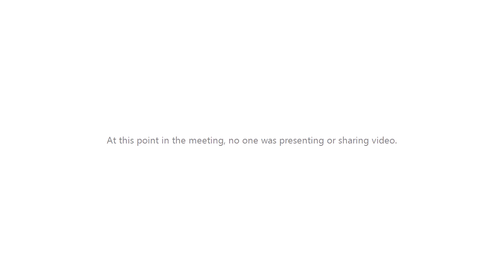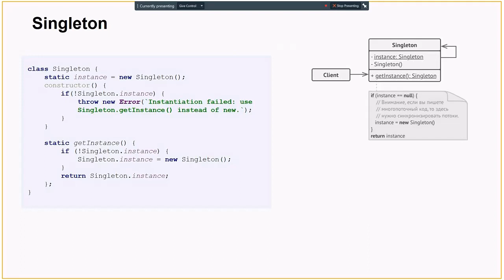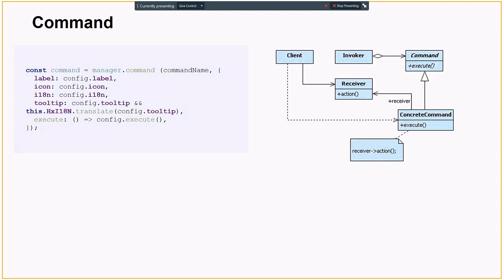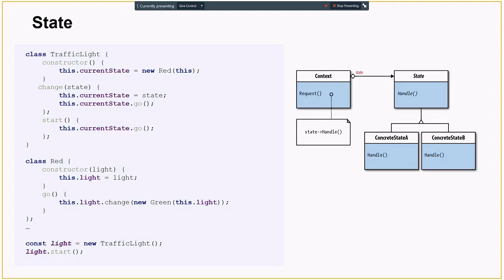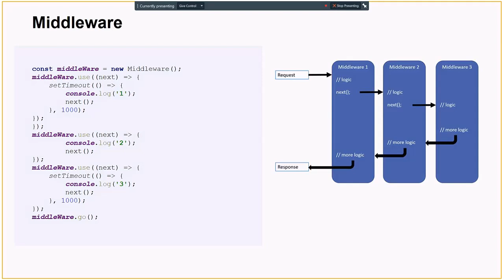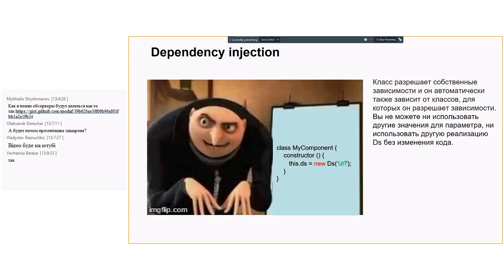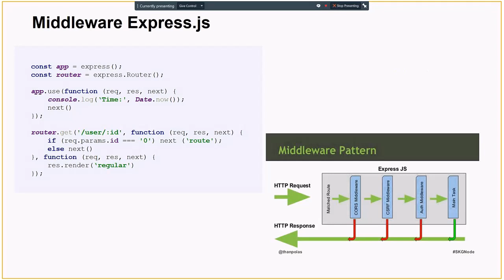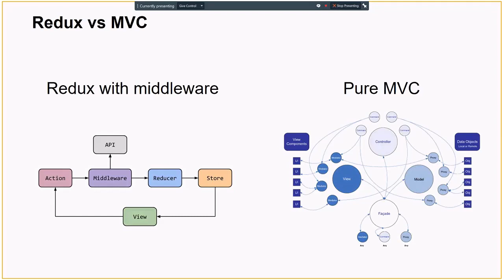Patterns in JavaScript by Serhii A. Kushnir (Rus)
We discus about classic patterns in JavaScript world. How these patterns are implemented in real projects. Talk about new modern patterns and complex patterns like Redux and MVC